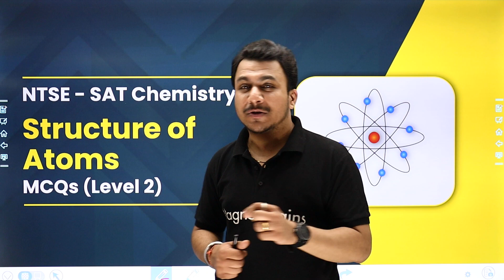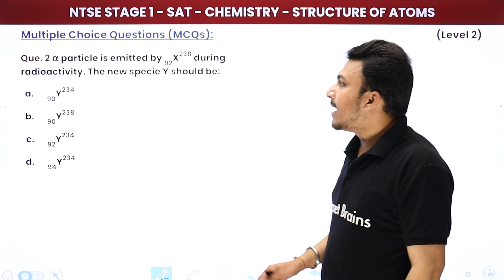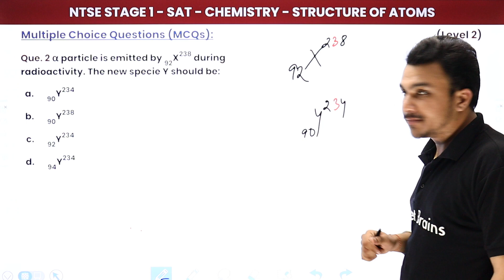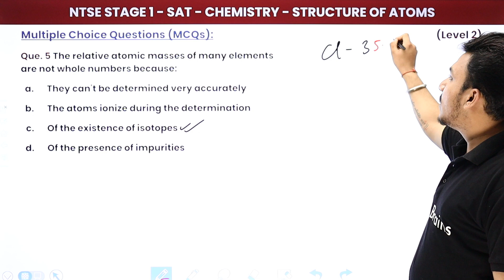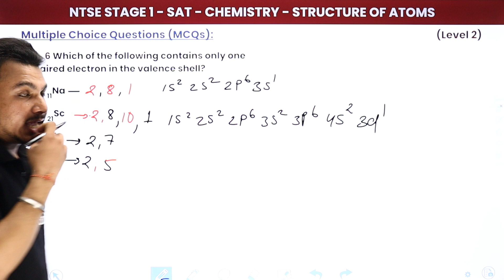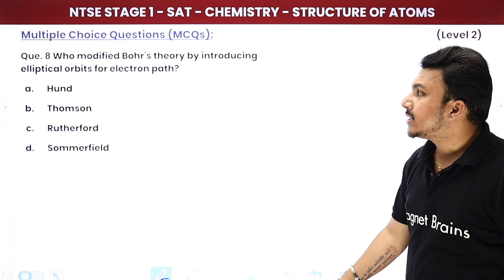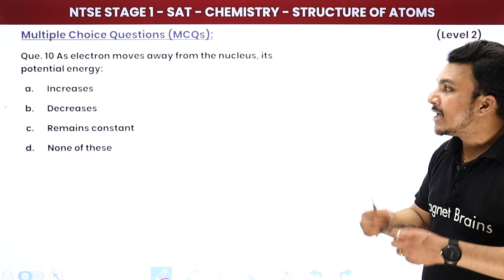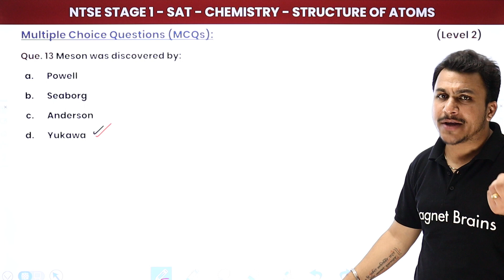Structure of Atoms - Multiple Choice Questions (Level 2) | NTSE SAT (Stage 1) Science | 2024-25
✔️ Subject: NTSE SAT (Stage 1) Science - For All States
✔️ Topic Name: Structure of Atoms - Multiple Choice Questions (Level 2)
✔️ Topics Covered In This Video (By Rishabh Sir): In this video, Rishabh Sir discusses Level 2 Multiple Choice Questions from the chapter "Structure of Atoms" for NTSE SAT (Stage 1) Science. The video helps in understanding complex concepts related to atoms and their structure. Ideal for NTSE exam preparation and enhancing your science knowledge.
00:00 Introduction: Structure of Atoms - Multiple Choice Questions (Level 2)
00:47 Question 1 to Question 13: Structure of Atoms - Multiple Choice Questions
08:48 Website Overview

structure of atoms
multiple choice questions structure of atoms
atoms and molecules
level 2 mcq atoms
ntsesat science questions
atomic structure questions
science mcq practice
atomic theory and structure
structure of atom ntsesat
ntse stage 1 science preparation
atom model questions